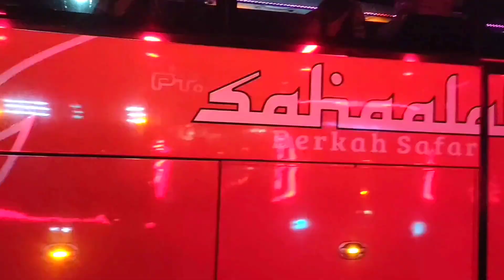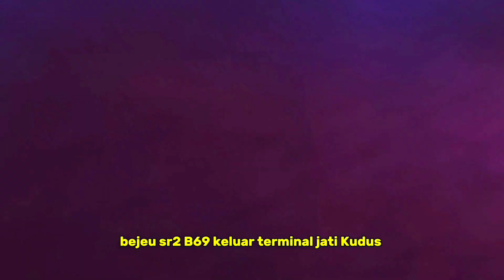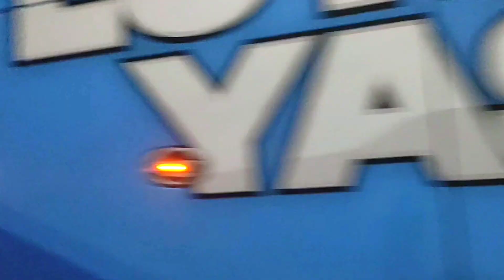LIGA MALAM SENIN‼️ PENUMPANG MEMBLUDAK ‼️AKHIRNYA MJPM BUKA KEBERANGKATAN SORE ATAU REGULER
Assalamualaikum wr.wb

Hunting bus di Terminal Jati kudus liga malam Senin fulll bis artis dan ada bus yang pake corong atas para bocil-bocil joget kegirangan karena suara telolet Basuri semua pada joget Basuri.

kalian pernah naik bus yang mana comen ya🤗